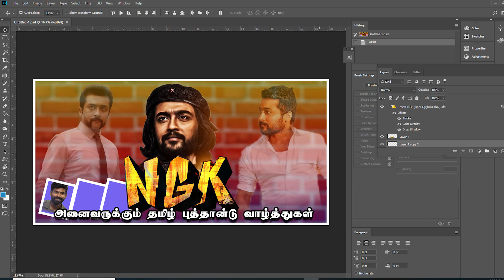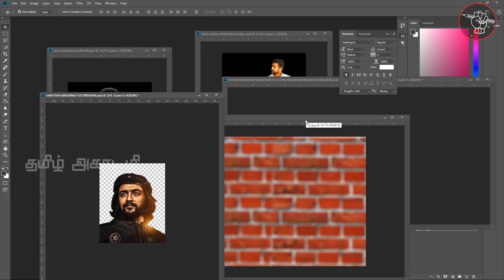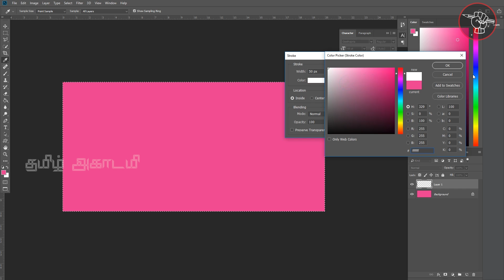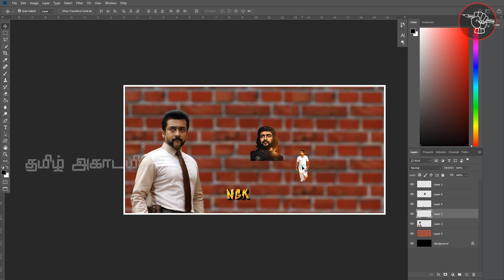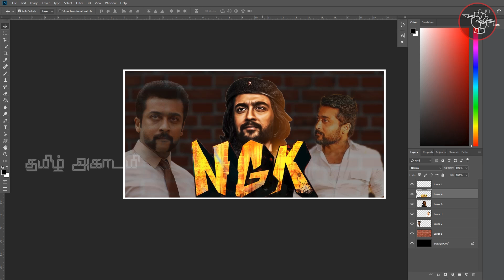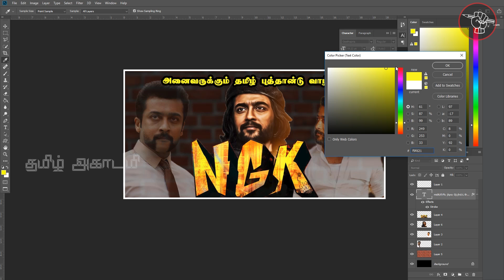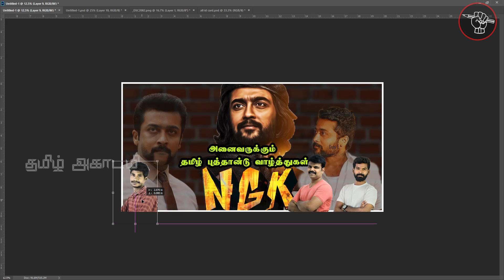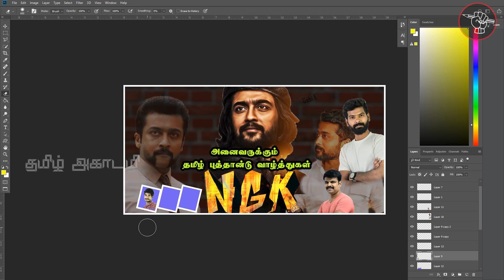Flex Banner Design நீங்களே செய்வது எப்படி | Flex Banner Design in Photoshop 2019 | தமிழ் அகாடமி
Media Partner : Tamil Academy